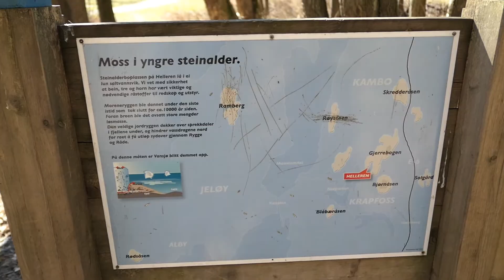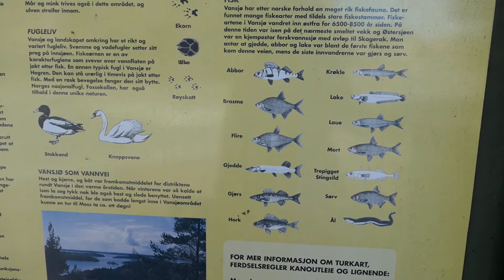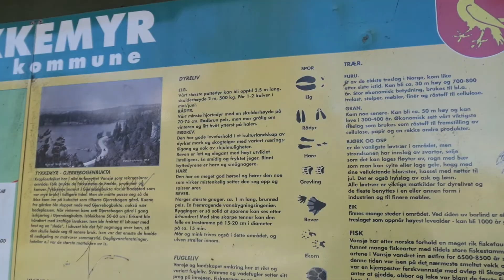En tur til Vansjø i Moss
A small hike to Vansjø in Moss Norway